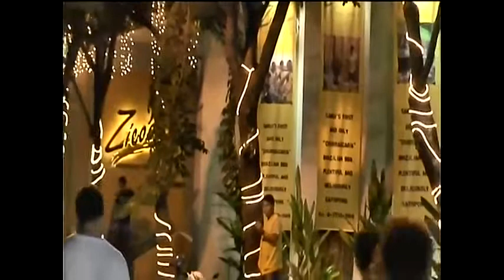65 Samui 03 2009 P1